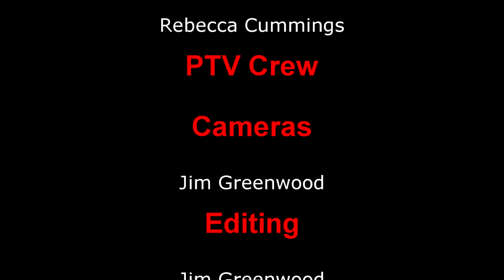PSD Today June 2016, Science Buddies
Pelham  School District Today, Pelham, NH PES Science Buddies